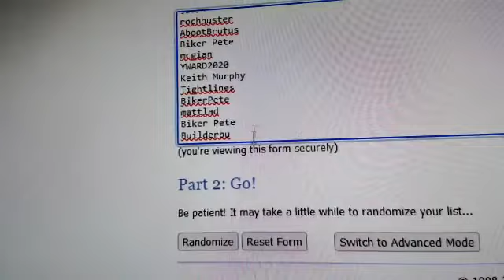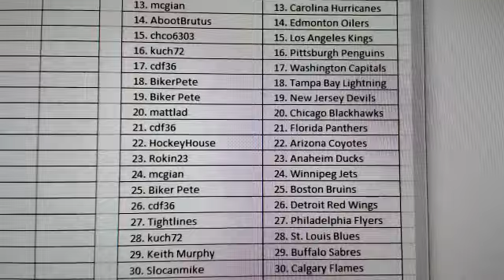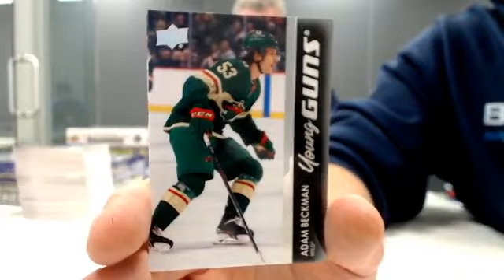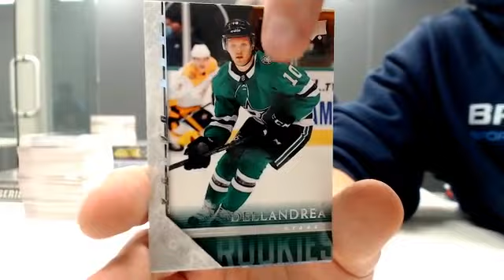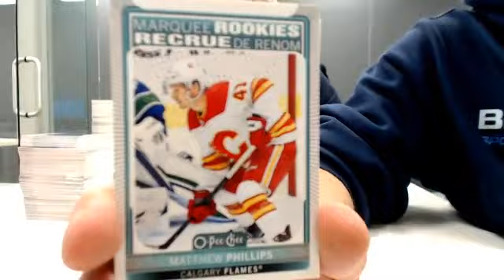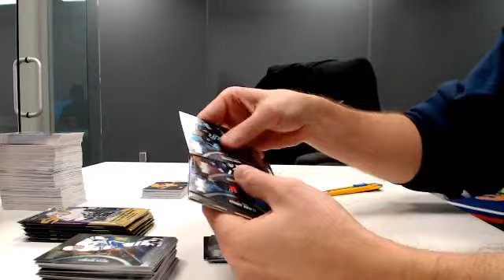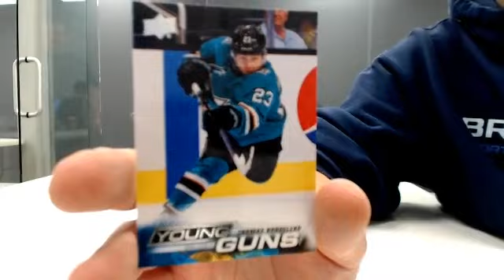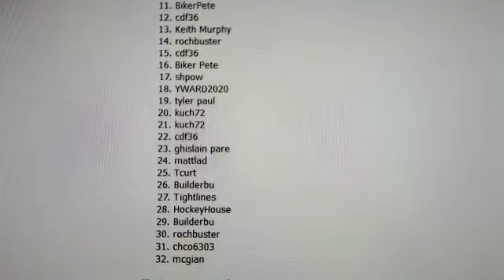Cant Wait for #98 Break #3